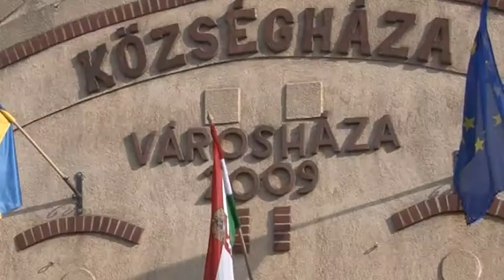VKC Televízió / Köztér - Dr. Udvarhelyi István Gergely / 2015.05.08.